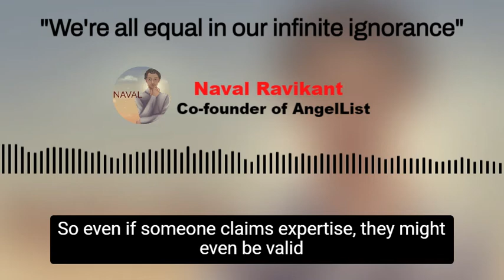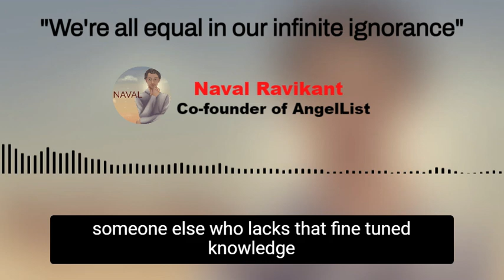"We're all equal in our infinite ignorance" - Naval Ravikant